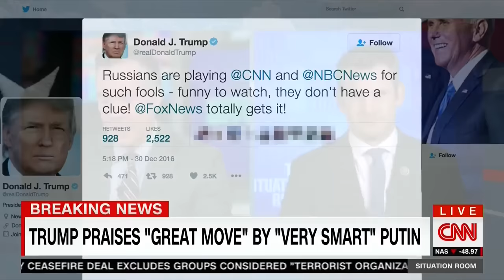Republican lawmaker ready to hit back against Trump for not standing up to Putin